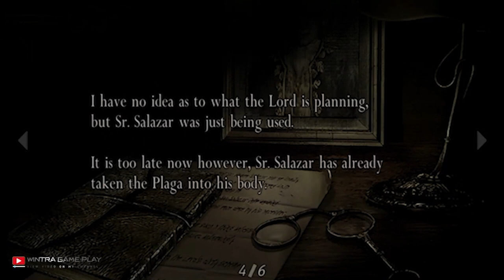Ashley akhirnya bebas kembali resident evil 4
akhirnya ashley bebas kembali dan betemu leon setelah melewati banyak rintangan puzzle dan musuh yg hendak menangkapnya kembali..
simak terus di chapter 9 ini
selamat menyaksikan
salam semangat...
wintra game play